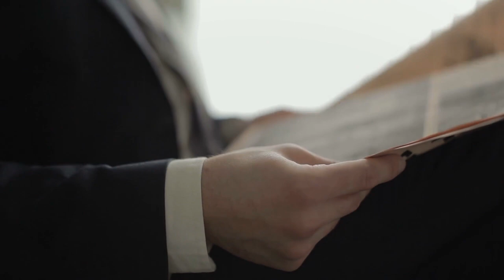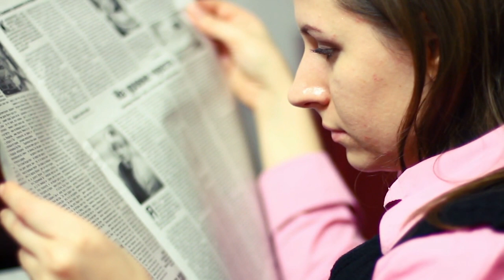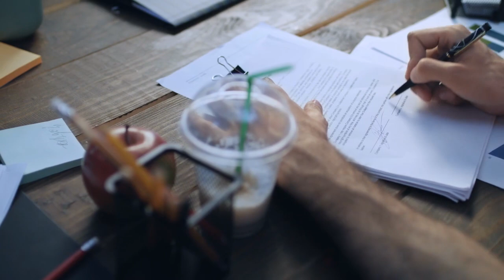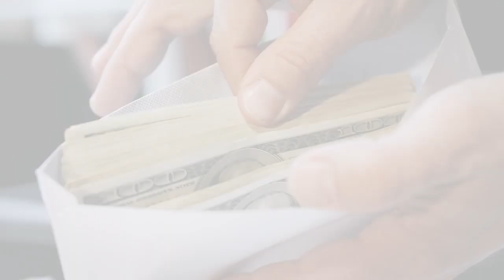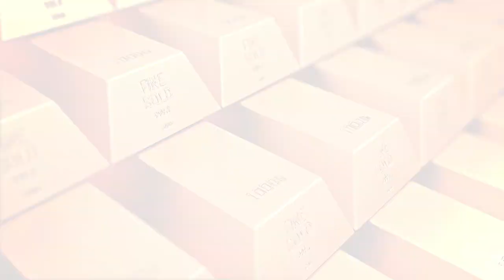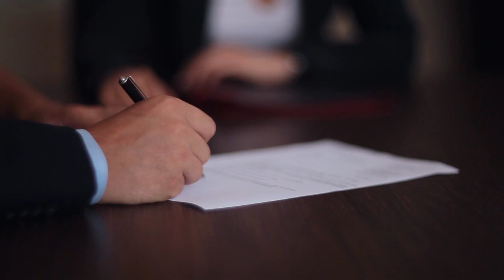When Seth Abid Kidnappped Benazir Bhutto | Urdu Cover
When Seth Abid Kidnaepped Benazir Bhutto | Urdu Cover
Seth Abid who passed away this past week was one of the most mysterious characters of Pakistan's history. He is said to have smuggled nuclear reprocessing plant into Pakistan, and even kidnapping Benazir Bhutto once. Who was Seth Abid? Know here

Produced by : Talha Labib
Voice Over : Majid Malik
S.E.O :  Zain Mehmood